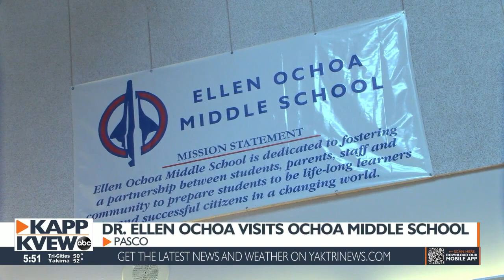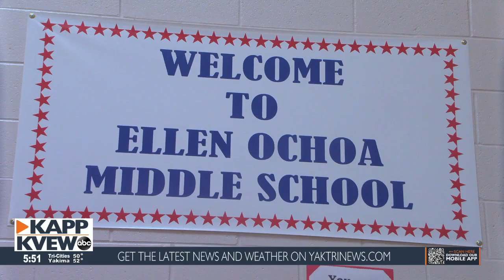Ochoa Middle School orchestra performs dedicated song to Dr. Ellen Ochoa for visit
Rylee Fitzgerald and Spencer Bodine report.